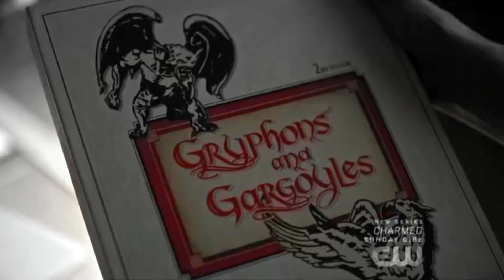RIVERDALE | Monster - Gargoyle King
Fanvideo of Gargoyle King